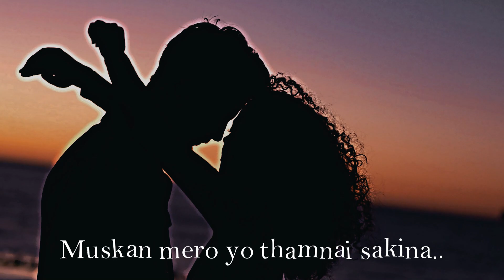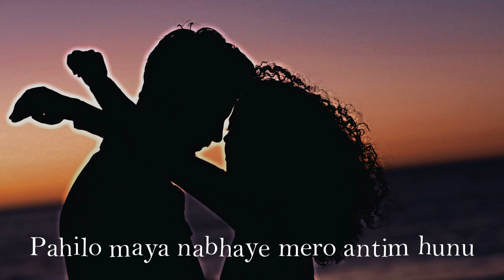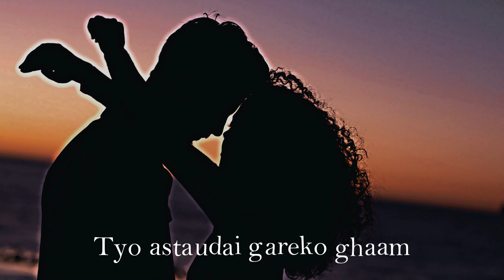TIMI SANGAI [SLOWED + REVERB] || LYRICAL MUSIC VIDEO🥰 || APURVA TAMANG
Our videos feature stunning visual art and animated typography that perfectly complement a wide range of music genres. From romantic ballads to upbeat dance tracks, we bring you the best lyrical videos on YouTube.

KEEP EXPLORING  (人◕‿◕) ℙ𝔼𝔸ℂ𝔼𝔽𝕌𝕃 𝕄𝕌𝕊𝕀ℂ (•◡•)

We are thrilled to feature this amazing song on our channel, and we want to make sure that the artist behind it receives the recognition they deserve.

We understand the importance of respecting the rights of the music owner and want to ensure that we are not infringing on any copyright laws or restrictions.

We are happy to work with you to resolve any issues and ensure that your rights are fully respected.

We appreciate the incredible talent and hard work that goes into creating beautiful music, and we want to make sure that all artists are properly recognized and compensated for their contributions. Thank you for sharing your gift with the world, and we look forward to hearing more of your incredible music in the future.